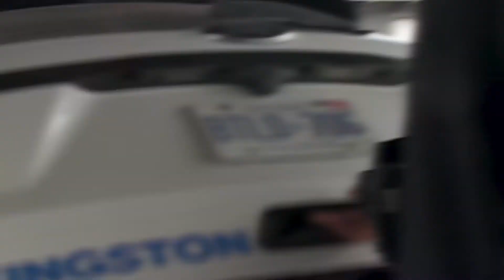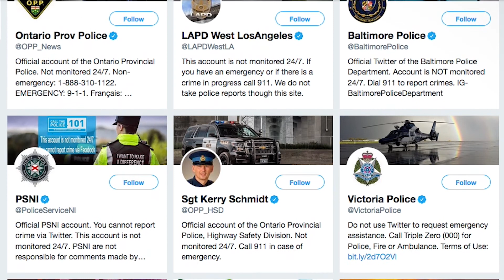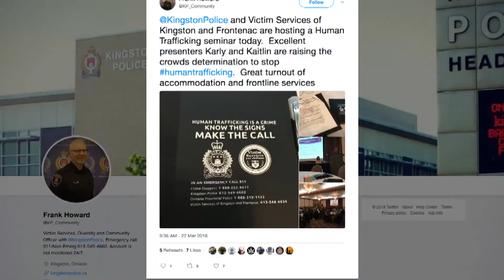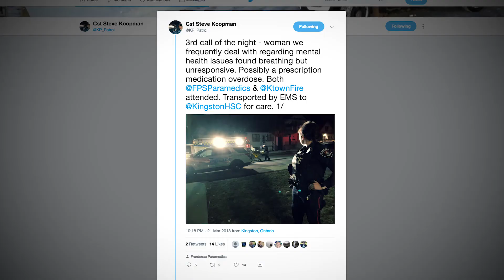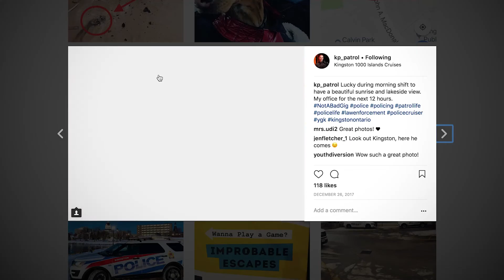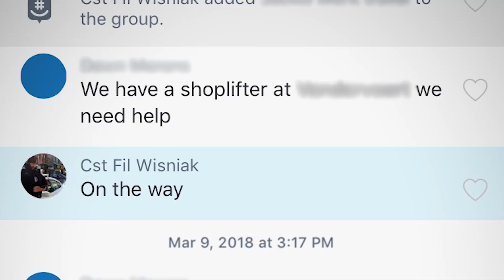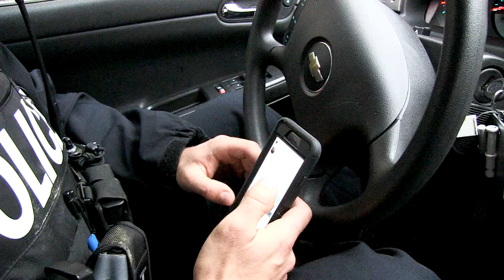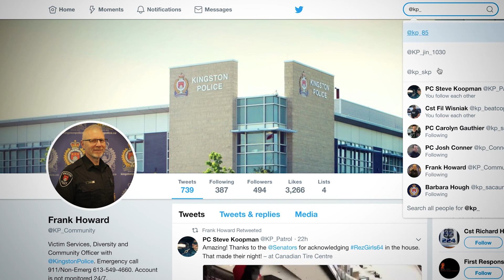The Thin Blue (On)line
A short documentary exploring the Kingston Police and their social media use.

Written, directed, and edited by Cam Barry. Prepared for the Queen's University Department of Film and Media Documentary Production course (FILM 351).

Special thanks to:
Instructor Craig Berggold
Cst. Steve Koopman (@KP_Patrol)
Cst. Fil Wisniak (@KP_beatcop)
Cst. Frank Howard (@KP_community)
Cst. Carolyn Gauthier (@KP_schoolcop)
Cst. Richard Hough (KP_trafficcop)
Cst. Cam Mack (Kingston Police Media Relations Officer)